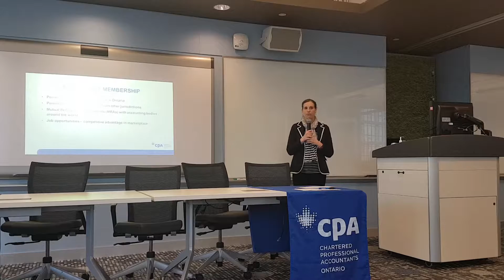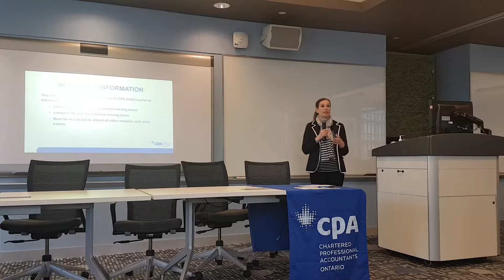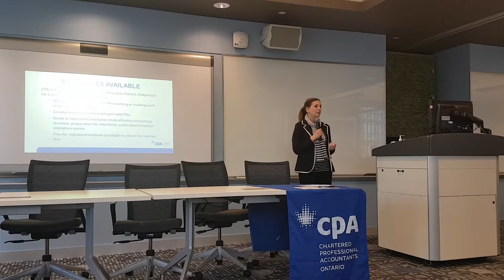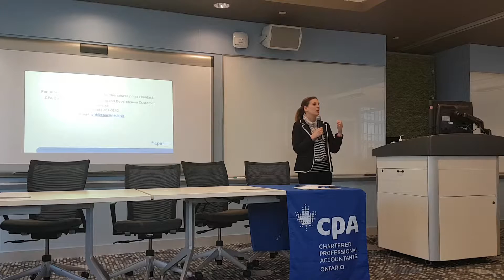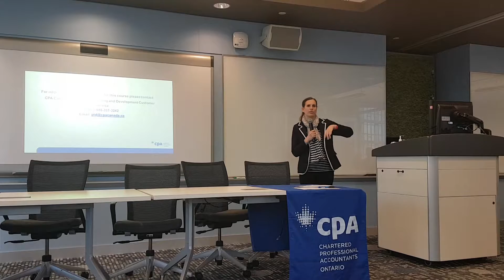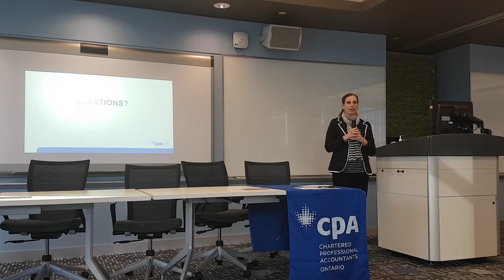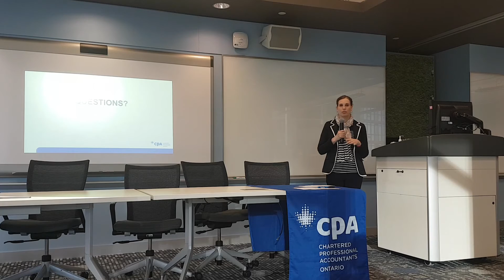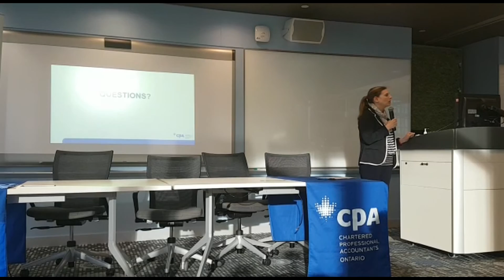CPA Ontario and ICAP Canada Chapter joint information session on new MoU (2 of 3)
Institute of Chartered Accountants of Pakistan (ICAP) and Chartered Professional Accountants Canada (CPA Canada) signed an MoU in February 2017. CPA Canada signed the MoU on behalf of provincial bodies such as CPA Ontario, etc.